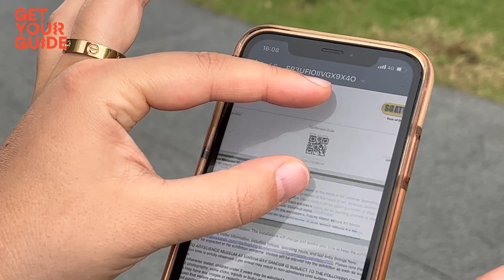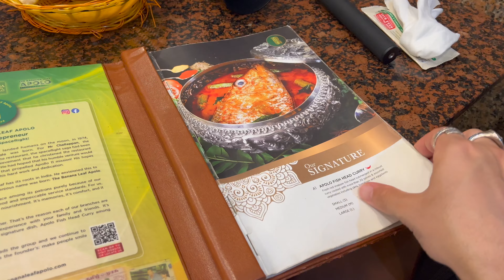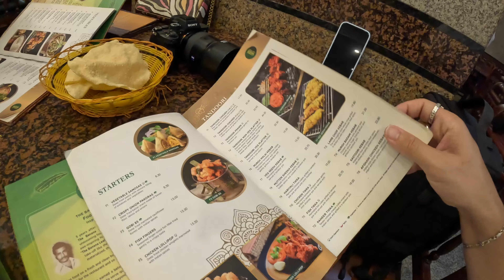The Singapore They Don't Show You 🇸🇬 (Is this really Singapore?)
The Singapore They Don't Show You 🇸🇬 (Is this really Singapore?) is a video where I travel to Singapore in 2023. In this video, join me as I explore the vibrant city-state of Singapore and share my initial thoughts and experiences. From the iconic Marina Bay Sands to the bustling hawker centres, I take you on a journey through this unique destination's sights, sounds, and flavours. As a first-time visitor to Singapore, I was blown away by the clean and efficient public transportation system, the friendly and diverse local population, and the stunning architecture that combines both tradition and modernity.

Get one-month FREE copyright-free music used in this video and more from here:

🟢 Chapters for specific parts of the video:

00:00 The Plan For Today
02:12 Artscience Museum
03:42 Digital Art Installations
06:14 Light Show in Museum
07:18 How To Book The Artscience Experience
09:41 Arriving At Little India Singapore
11:46 Eating Indian Sweets
16:33 Famous Indian Restaurant
19:18 Eating Nice Indian Curry!
21:52 How Much Does It Cost?
22:26 How To Book Todays Experiences